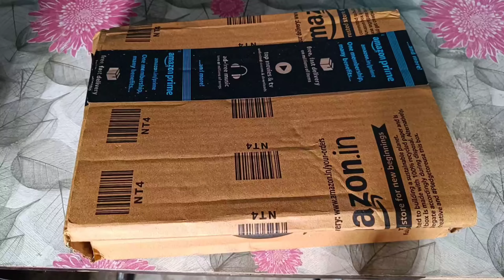Best Budget Tripod For vlogging 😍 under 1k , Yantralay Tripod, Ulanzi tripod Unboxing and review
Best GorillaPod Tripod
Yantralay Tripod Unboxing
Ulanzitripod
Ulanzi Tripod Unboxing
Yantralay best GorillaPod Tripod